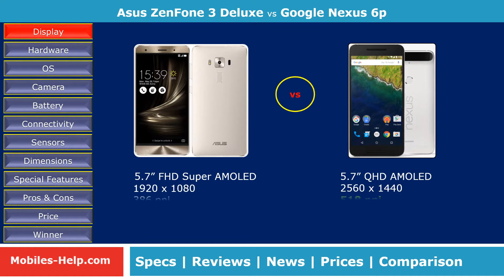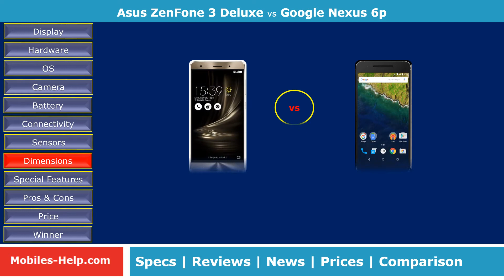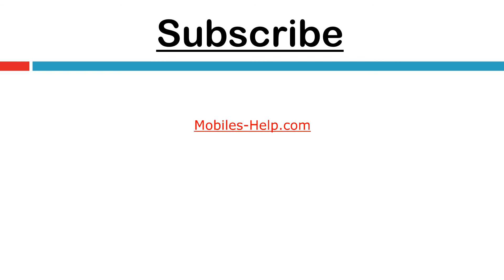Asus Zenfone 3 Deluxe vs Google Nexus 6P - Side By Side Comparison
Watch the Side By Side Comparison between Asus ZenFone 3 Deluxe and Google Nexus 6p. Comparison is done with features such as display, processor, camera, os, design, battery, dimensions, etc. Also watch the pros and cons, prices of both phones.
5.7 Inch HD (1920 x 1080) [16:9] Super AMOLED Display
Android 6.0
23.0 MP & 8.0 MP Camera
2.1/2.4 GHz Quad-Core Qualcomm Snapdragon 820/ 821
6.0 GB RAM, 16 GB Internal up to 64GB / 128GB / 256GB & 128 GB External Memory
3000 mAH battery
Asus ZenFone 3 Max  review, unboxing, full specification, features, news, price, preview, specs, Note, camera,
5.7 Inch QHD (2560 x 1440) [16:9] AMOLED Screen
Android 6.0
12.3 MP & 8.0 MP Camera
2.1, 2.0 GHz octa-core 64-bit Qualcomm Snapdragon 810
3.0 GB RAM, 32/64/128 GB Internal & No External Memory
3450 mAH battery
Google Nexus 6p review, unboxing, full specification, features, news, price, preview, specs, Note, camera,